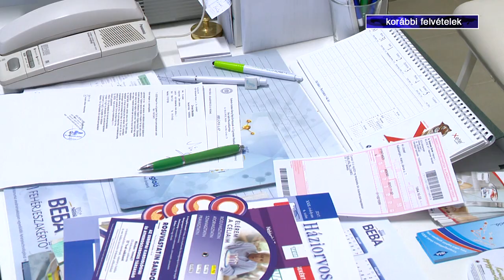Új rendszerű igazolások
Szeptembertől az EESZT és a Kréta rendszer összekapcsolása révén az orvosi igazolásokat ezentúl közvetlenül az iskolák kapják meg elektronikusan. Ez a lépés véget vet a régóta fennálló kizárólag papír alapú gyakorlatnak, melyben a diákoknak vagy a szülőknek személyesen kellett bemutatniuk az igazolást az iskolában. A témával kapcsolatban Ujhelyi János gyermekgyógyász főorvos, ifjúsági és sportszakorvos volt 35 perc című műsorunk vendége.